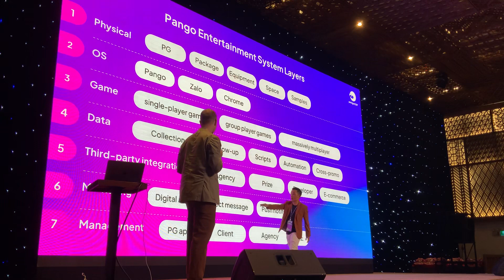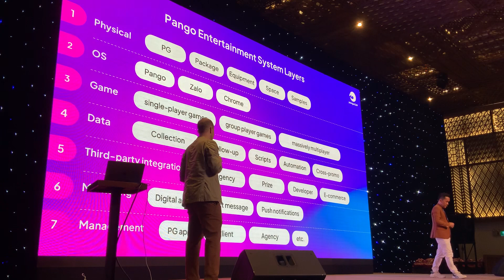9 May 2023